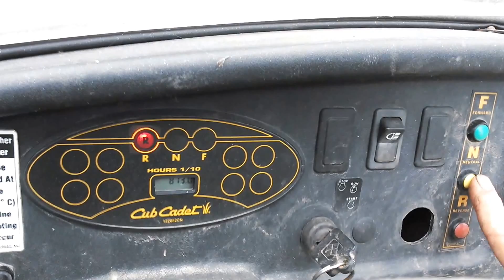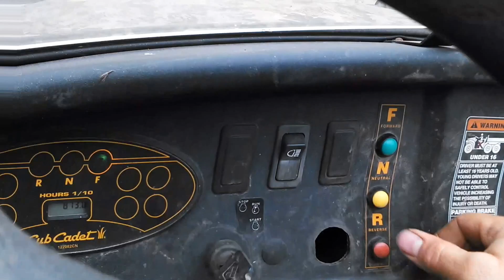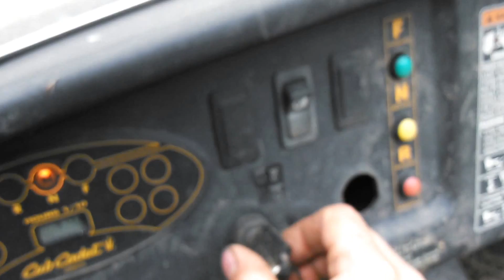Mike Woodford test drives Cub Cadet